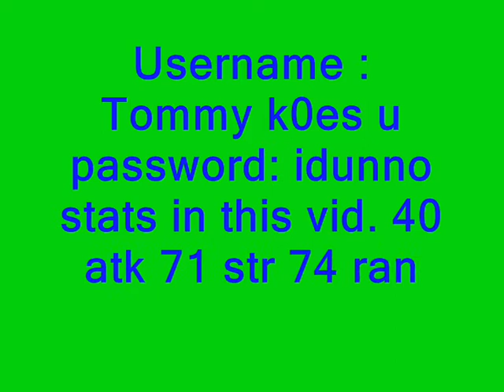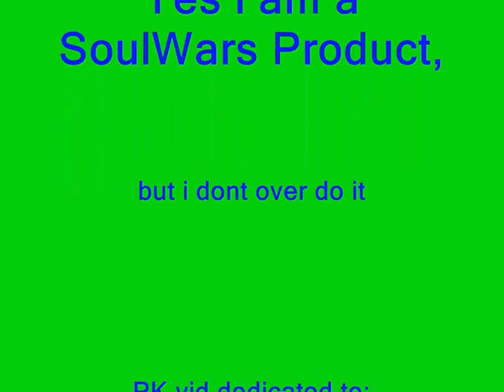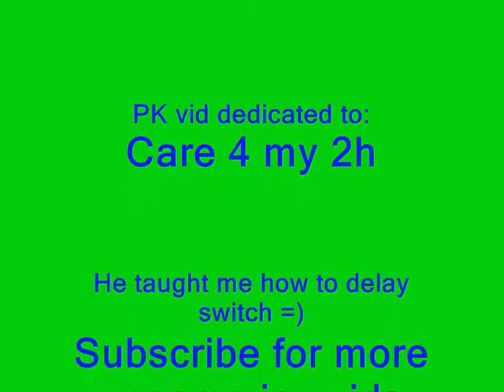Runescape - Tommy k0es u 1st pk vid. (before update)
fucking old runescape so much better eh guys? wtf is with the 10x extra dmage and shit.